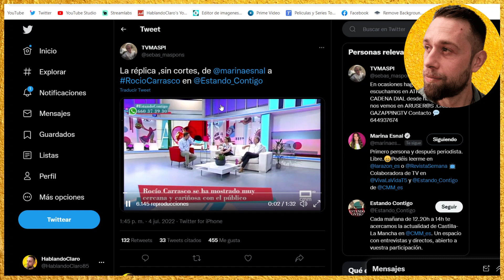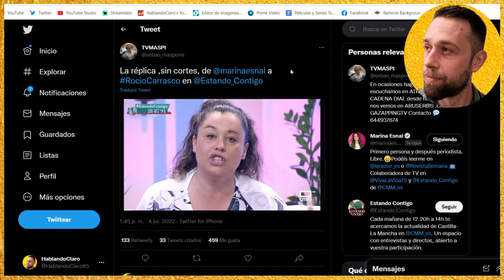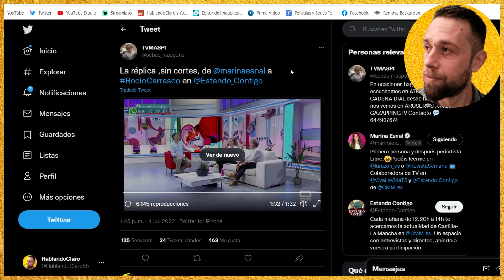Rocío Carrasco SE QUEDA EN SHOCK por BRUTALES ZASCAS de Marina Esnal por Viva La Vida MEDIASET